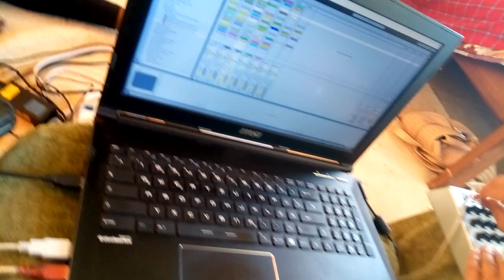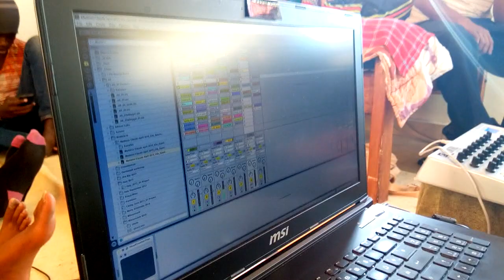C-DRIK's LIVE NOISE MUSIC SET at THE [RHEALISTIC] STUDIO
C-drík aka Kirdec aka Cedrik Fermont (born 1972 in Lubumbashi, Zaire/DR Congo) is a Belgian composer, musician,
mastering engineer, author, radio host and label manager who operates in the field of noise,
electronic and experimental music since 1989.

During his visit in Kenya , he visited The Rhealistic Studio based in Athi RIver for a talk on Noise and Industrial Music presented to Daystar Community Artists